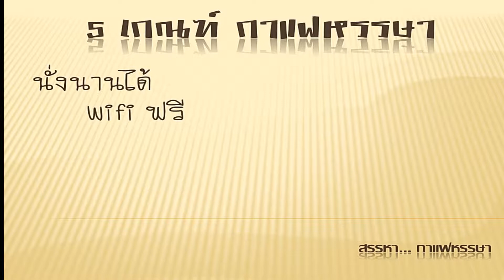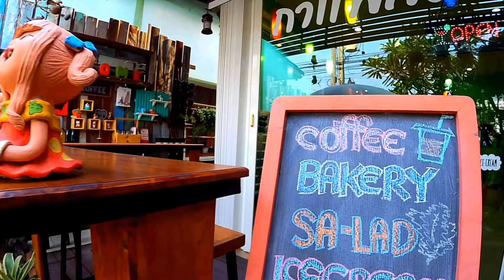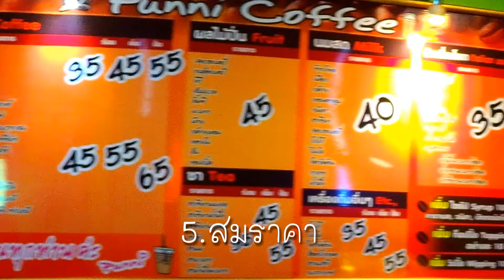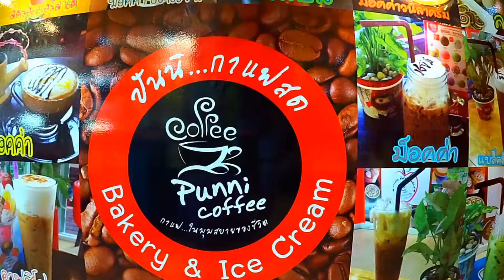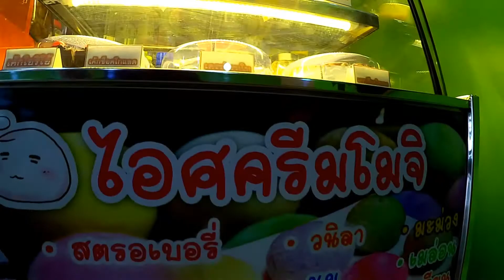จุดพักนักปั่น ปันนิ คอฟฟี่ กาแฟ...ในมุมสบายของชีวิต punni coffee จระเข้สามพัน อ.อู่ทอง จ.สุพรรณบุรี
สำหรับคนในพื้นที่ ที่นี่คือจุดพักนักปั่น แต่สำหรับท่านที่ผ่านไปแนะนำให้แวะพักเหนื่อยแล้วค่อยเดินทางต่อครับ ร้านกาแฟบรรยากาศดีๆ ไม่ได้มีเฉพาะในเมืองนะครับ

ท่องเที่ยวไทย จ่ายหลักร้อย Thailand save trips
จ่ายน้อย เที่ยวเยอะ ตามคอนเซป เที่ยวเมืองไทยไปได้ทุกวัน
ผลิตรายการโดย LIVESAA PRODUCTION
LIVESAA PRODUCTION ผู้เชียวชาญด้าน VDO MARKETING ครบวงจร สำหรับผู้ประกอบการขนาดเล็ก
ติดตามความและสอบถามข้อมูลในการทำตลาดด้วยวิดีโอได้ที่

ช่อง Live!!! ซะ เสนอ สาระวาไรตี้ที่ถ่ายทอดผ่านโซเชียล
ช่อง ท่องเที่ยวไทย จ่ายหลักร้อย เสนอ การท่องเที่ยวรูปแบบใหม่ จ่ายน้อย เที่ยวเยอะ
ช่อง สรรหา กาแฟ หรรษา เสนอ รีวิว ร้านกาแฟ ทั่วประเทศ